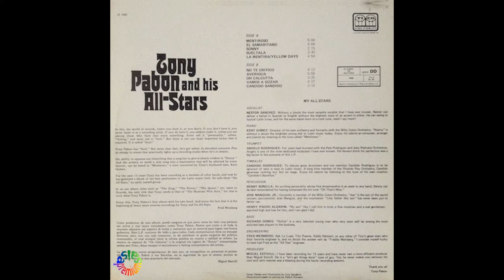🔥AVERIGUA por TONY PABON con NESTOR SANCHEZ - Salsa Premium